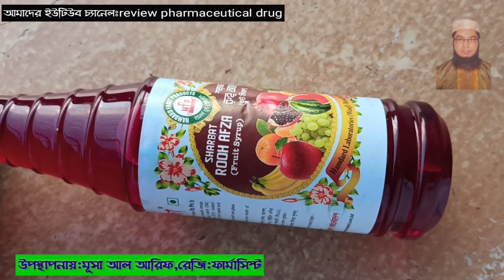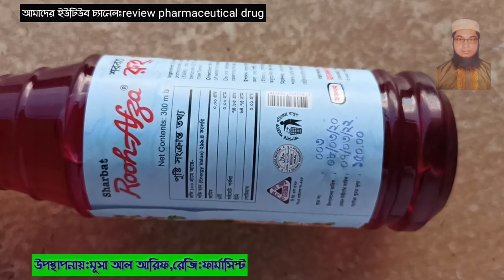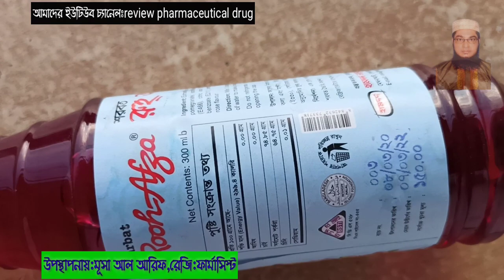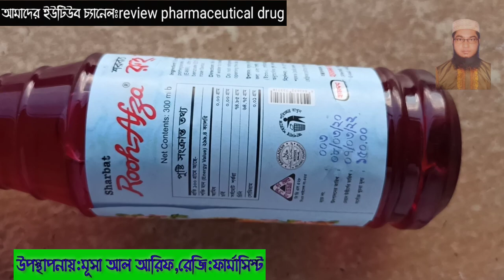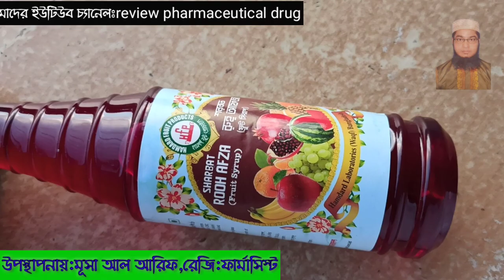Rooh Afza||রুহ আফজা||Hamdard||সারাদিন রোযা রাখার পর শরীরের ক্লান্তি দূর করতে এক গ্লাস শরবত৷৷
প্রাকৃতিক তৃষ্ণা নিবারক ও সতেজকারক হালাল শরবত
জা হামদর্দ গবেষণাগারে উদ্ভাবিত প্রকৃতির কল্যাণকর ও স্বাস্থ্য সুরক্ষাকারক
যে প্রস্তুত একটি অনন্য ফর্মুলেশন যা সুস্বাদু, সতেজকারক, প্রশান্তিদায়ক ও তৃষ্ণা
হিসেবে সকলের নিকট সমাদৃত। হামদর্দের প্রতিষ্ঠাতা হাকীম আব্দুল মজিদ ,
প্রসারী চিন্তা ও মেধা কাজে লাগিয়ে এই ফর্মুলেশনটি উদ্ভাবন করেন।
= ১০০ মিলি) পানিতে ৫০ মিলি রুহ আফজা
ইলে চমৎকার শরবত তৈরি হয়। রুহ আফজা মিশিয়ে
তিন প্রকার সুস্বাদু রেসিপি প্রস্তুত করা যায়, যেমন-রুহ
আফজা শরবত, ইস্পাগুল, সাগুদানা, লাচ্ছি, মিল্কসেক
আইসক্রিম, ফালুদা, ফিরনিসহ বিভিন্ন প্রকার পরিবেশনা।
| সতর্কতা: রেফ্রিজারেটরে রাখবেন না। ক্যাপ খােলার
এক মাসের মধ্যে ব্যবহার উত্তম ।।
বিবেশনা: পি.ই.টি বােতলে ৭৫০ মিলি ও ৩০০ মিলি ।